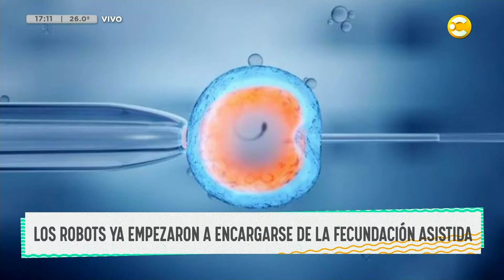La insólita historia ancestral que habita en la mansión de Messi │ DPZT │ 27-04-23